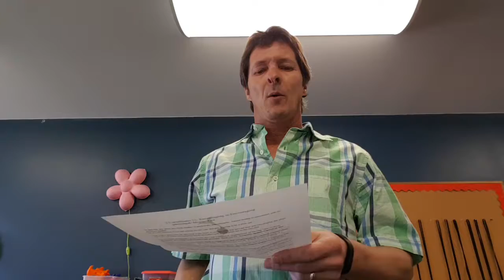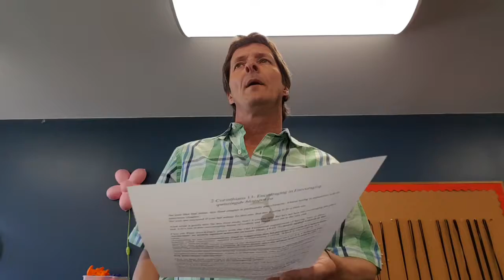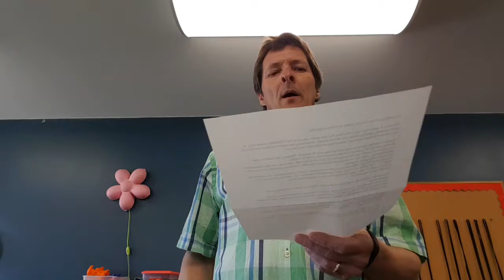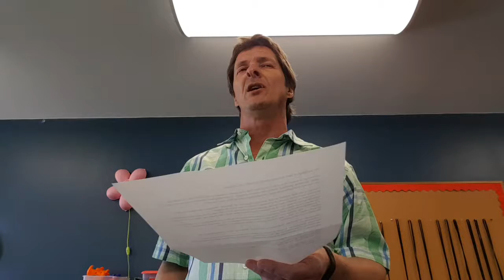2 Corinthians 13- Encouraging in Encouraging